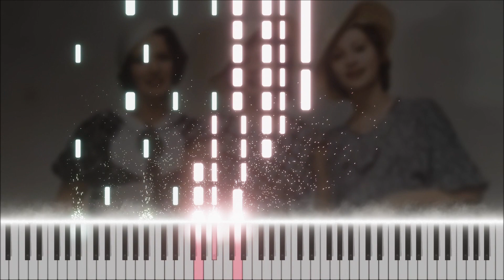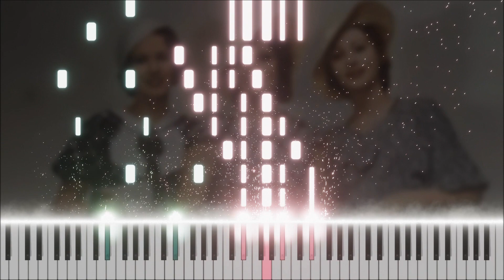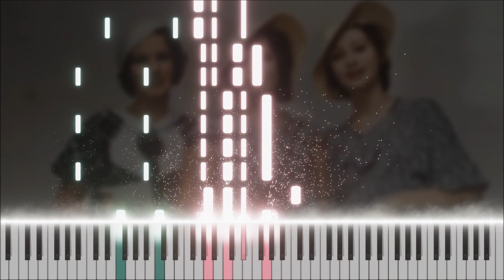Frauen sind keine Engel - Theo Mackeben (1943) [PIANO TUTORIAL]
[Verwendung der Aufnahme nur unter Namensnennung des Erstellers (VintageKlänge) gestattet.]

[Use of the recording is only permitted if the creator (VintageKlaenge) is named.]